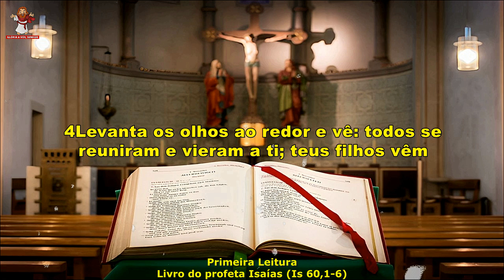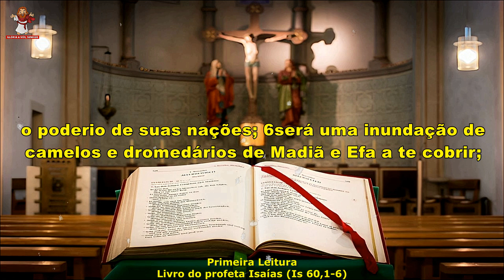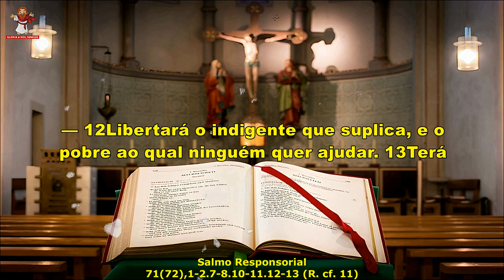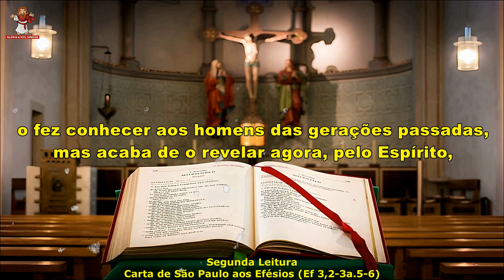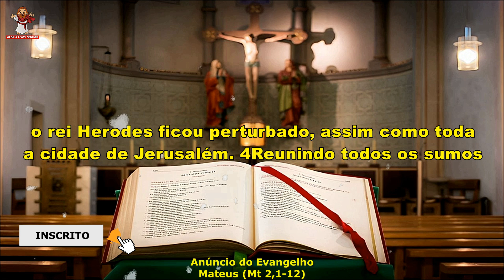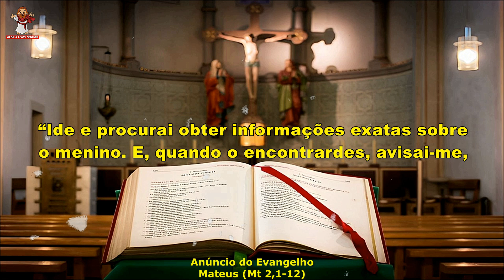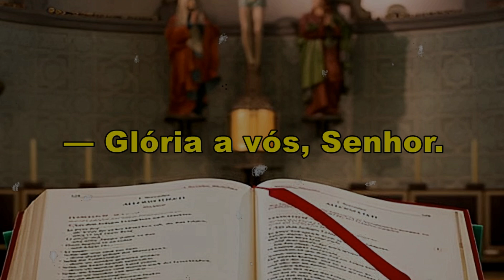evangelho do dia 07/01/2024 - liturgia diária - salmo do dia 🙏🙏🙏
🙏 Deus abençoe 🙏

evangelho do dia 07 de janeiro de 2024
CAPÍTULOS DESSE VÍDEO -
0:00 INTRO
0:18 primeira leitura
1:28 salmo responsorial
2:55 segunda leitura
3:41 evangelho
liturgia de hoje :
1ª leitura -  Livro do profeta Isaías (Is 60,1-6)
Salmo - 71(72),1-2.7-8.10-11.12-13 (R. cf. 11)
2ª leitura - Carta de São Paulo aos Efésios (Ef 3,2-3a.5-6)
Muito OBRIGADO por acompanhar a liturgia diária conosco !